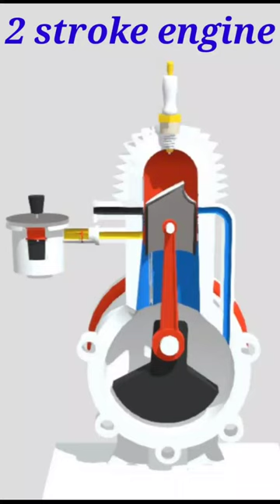Two stroke, petrol engine